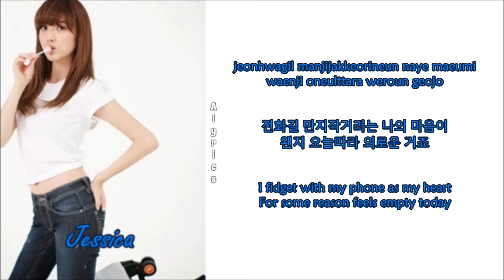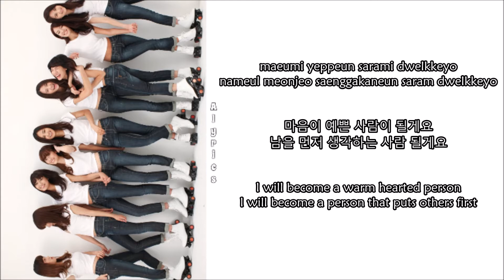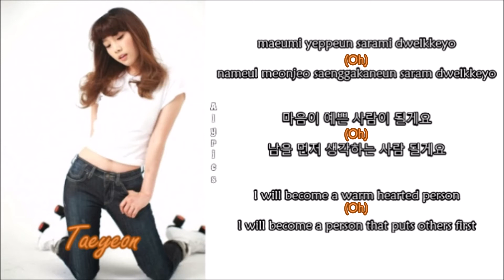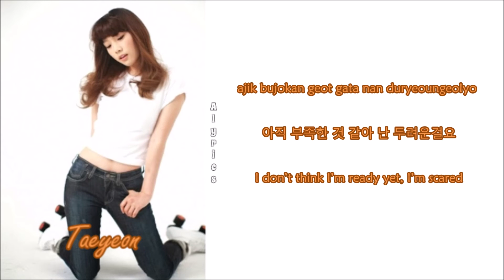Girls’ Generation - Dear. Mom (Rom-Han-Eng Lyrics) Color & Picture Coded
Rom: Hikaru @CCL
Eng: soshified